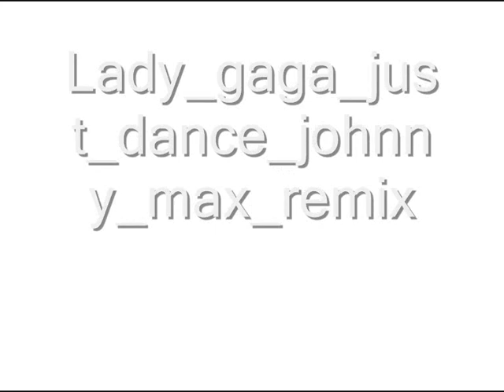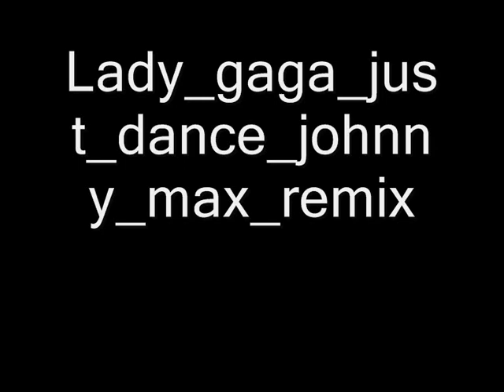Lady_gaga_just_dance_johnny_max_remix